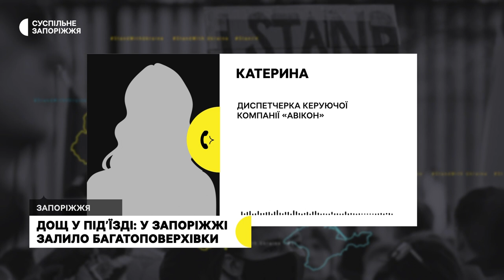"Все може закінчитися трагічно". Жителі багатоповерхівок у Запоріжжі скаржаться на підтоплення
У Запоріжжі після зливи 30 травня затопило під’їзди двох багатоповерхівок у Дніпровському районі. Вологі стіни, вода на сходинках та штукатурка, що відвалюється — такі наслідки підтоплення.